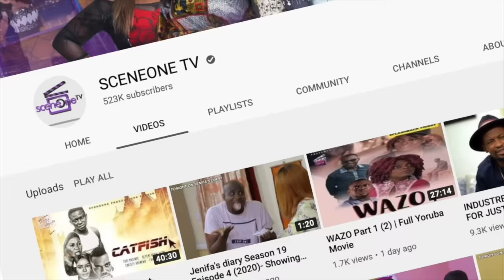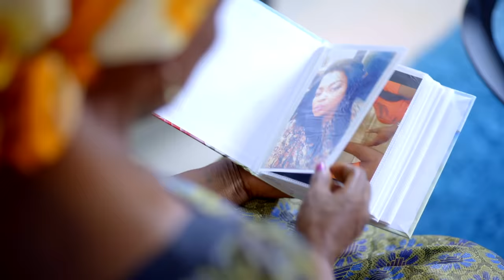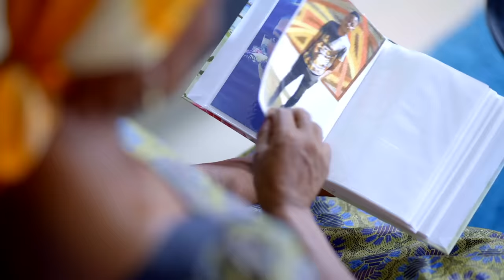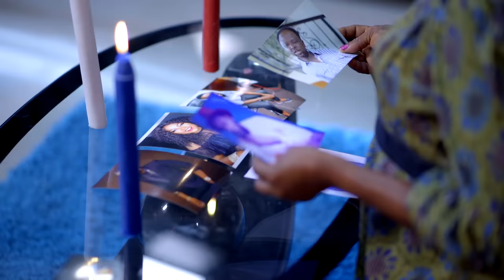Jenifa's diary Season 11 EP 10 - THE SPECIAL GUEST | Funke Akindele, Tobi Makinde, Lota Chukwu,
The pressure of getting married has overtaken Jenifa as she decides to settle with anyone. Who will be the lucky man?